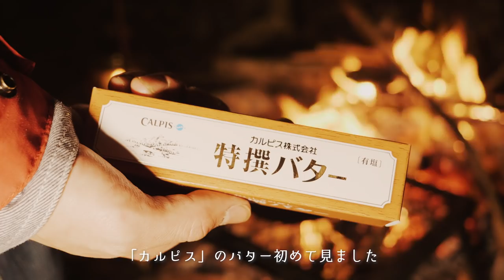焚火で分厚い和牛ステーキ！ウイスキーとジンで【大人ソロキャンプ】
▼Helinox：回転する「スウィベルチェア」

▼Helinox：折り畳みテーブル

▼レデッカー　ファイヤーブロアー

▼ベアボーンズ　ランタン

▼山賊山（サンゾクマウンテン：ランタンハンガー）

▼ソロキャンプ飯！トランギア製品で作るSOTO飯｜ムササビウィング初張り

◆使用機材◆